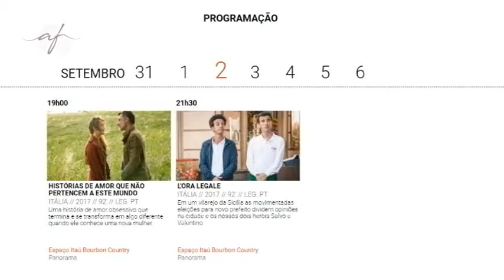TARTONI - CINEMA ITALIANO 27/08/17